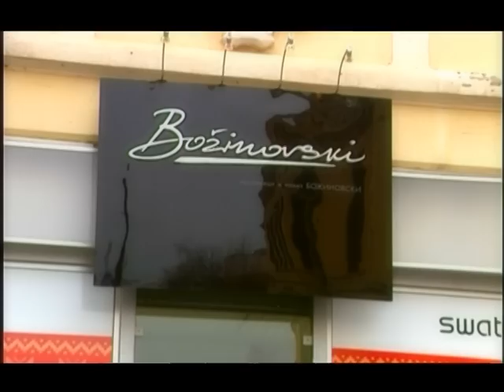TV TERA 51 pricina za sreka so Bozinovski casovnici i nakit 25 12 2013